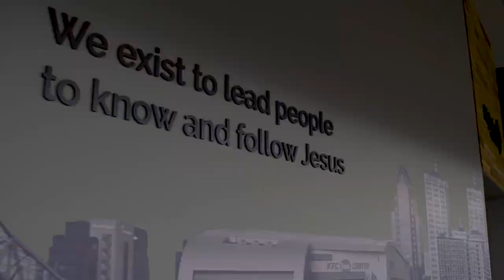John 1:19-34 | Blake Hodges | April 14, 2024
A series in The Gospel of John
John 1:19-34